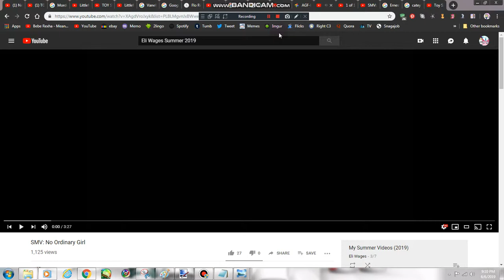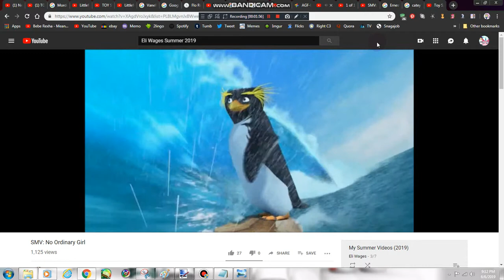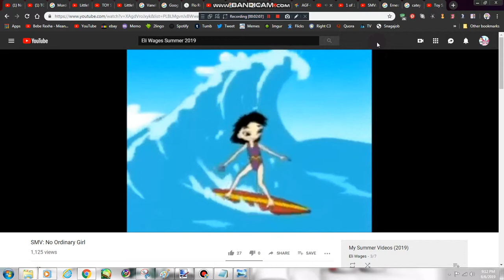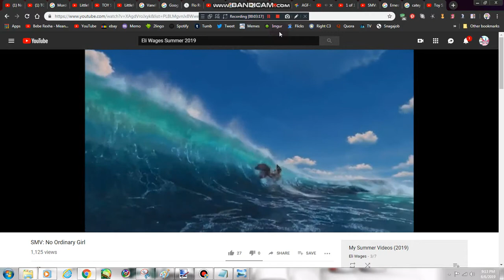SMV: No Ordinary Girl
Here's a new trend.

Song: No Ordinary Girl

Song sung by: Indiana Evans

Clips/Years/Companies:
- VeggieTales (Sweetpea Beauty: A Girl After God's Own Heart; @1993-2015 Big Idea)
- Legend of the Three Caballeros (Labyrinth and Repeat; @2018- Disney)
- Pocahontas (@1995 Disney)
- Little Bear (Little Bear's Mermaid; @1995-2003 Nelvana)
- Bubble Guppies (The Beach Ball!; @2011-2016 Nickelodeon)
- Inner Workings (@2016 Disney)
- Scooby-Doo! in Where's My Mummy? (@2005 Warner Bros.)
- Mickey Mouse (Wonders of the Deep; @2013- Disney)
- The Looney Tunes Show (The Foghorn Leghorn Story; @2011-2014 Warner Bros./Cartoon Network)
- The High Fructose Adventures of Annoying Orange (Dr. Strange Plum; @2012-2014 Cartoon Network)
- Muppets from Space (@1999 Columbia/Jim Henson)
- My Little Pony: Friendship is Magic (The Times They Are a Changeling; @2010- Hasbro)
- Surf's Up 2: WaveMania (@2017 Sony/Columbia)
- Kenny the Shark (Seasick; @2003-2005 Discovery Communications)
- Dinosaur (@2000 Disney)
- Hotel Transylvania 3: Summer Vacation (@2018 Sony/Columbia)
- Sillyville (@1989 Wee Sing)
- The Loud House (Anti-Social; @2016- Nickelodeon)
- The Lion King (@1994 Disney)
- Help! I'm a Fish (@2000 Nordisk Film)
- The Fairly OddParents (Dadlantis; @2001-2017 Nickelodeon)
- The Croods (@2013 Dreamworks)
- The Jungle Book (@1967 Disney)
- Barnyard (@2006 Paramount/Nickelodeon Movies)
- Littlest Pet Shop (Pump Up the Panda; @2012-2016 Hasbro)
- Mary Poppins Returns (@2018 Disney)
- Bedknobs and Broomsticks (@1971 Disney)
- Madagascar (@2005 Dreamworks)
- The Ballad of Nessie (@2011 Disney)
- The Emperor's New Groove (@2000 Disney)
Gennie Gonzalez
Pingu Peppa Pig and The Pals Teen Titans Go! MLP Amy Universe Regular Show Rainbow Butterfly Unicorn Kitty Cartoon Network Ben and Holly's Little Kingdom We Bare Bears The Loud House Gravity Falls and More New YouTube!